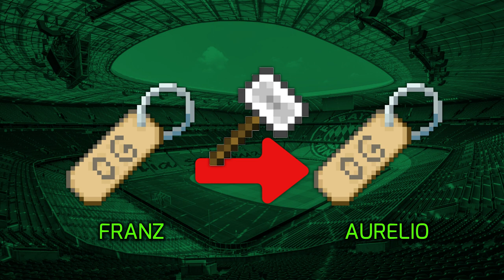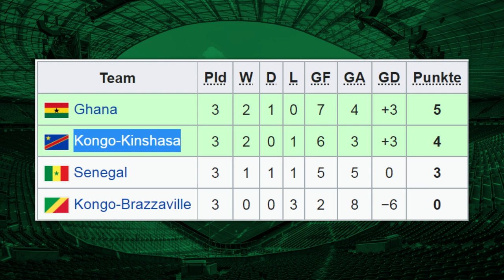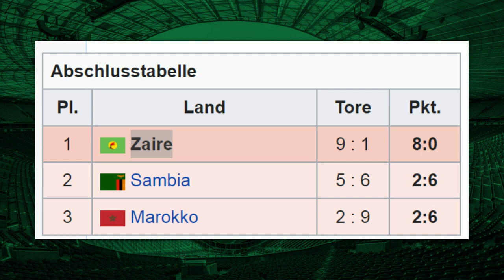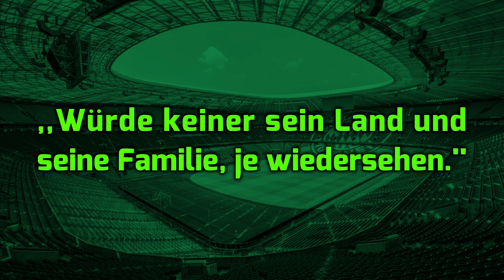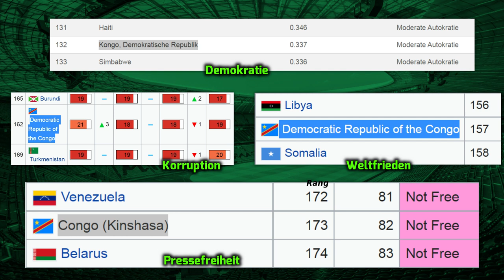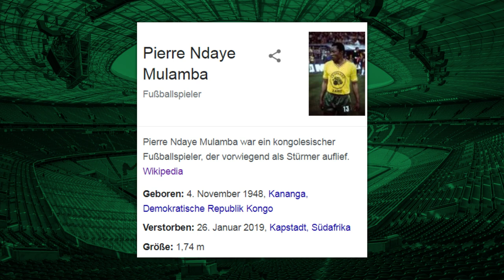Die dunkle Wahrheit hinter Zaires WM-Debüt 1974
Die WM 1974 und ein Diktator! In diesem Video geht es um die Geschichte der Zairischen Fußball-Nationalmannschaft und warum diese wegen eines Diktators zum Alptraum wurde!